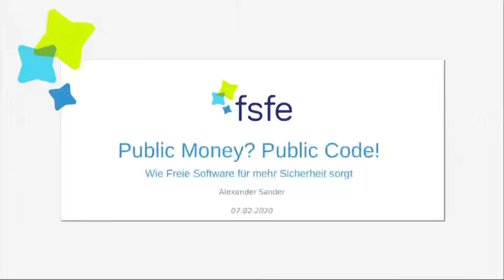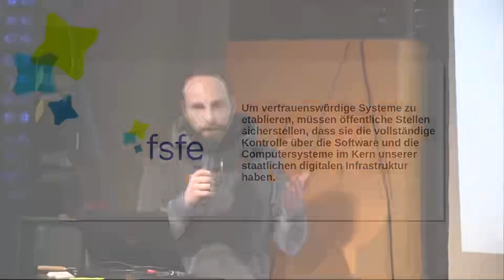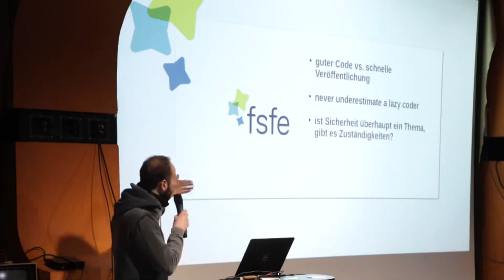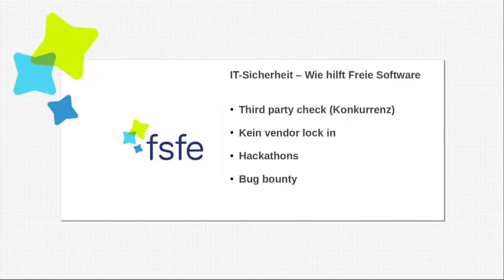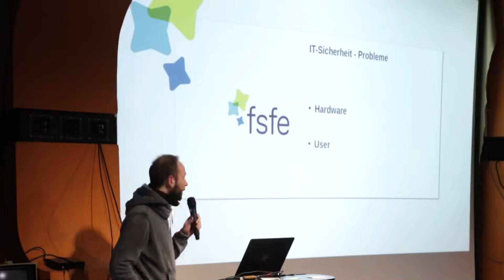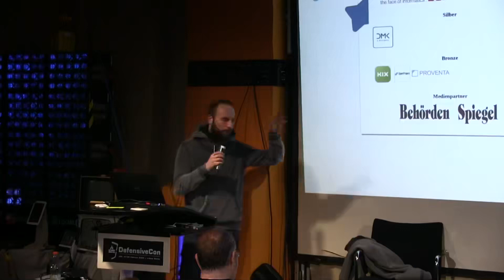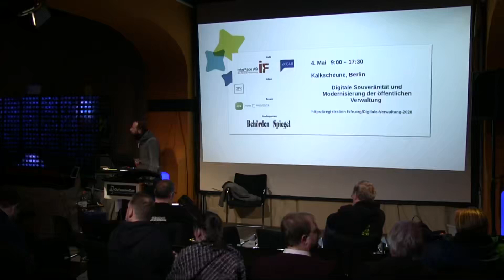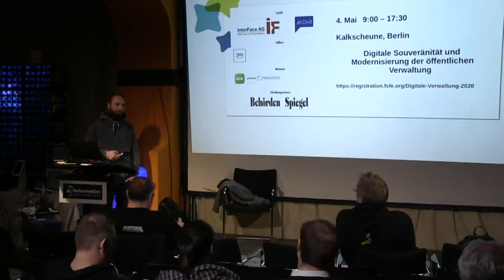Alexander Sander Public Money, Public Code Wie Freie Software für mehr Sicherheit sorgt Defe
DefensiveCon v02 - German Hacking conference